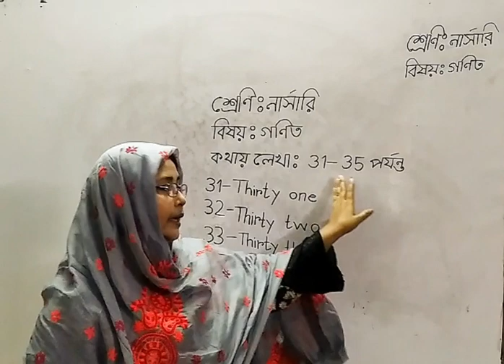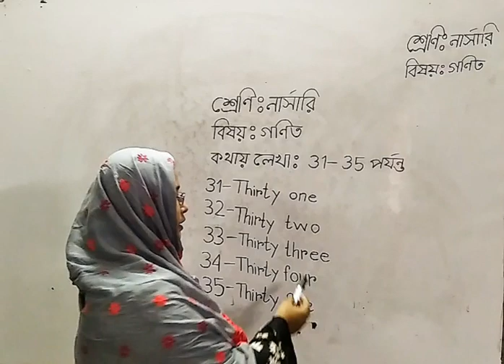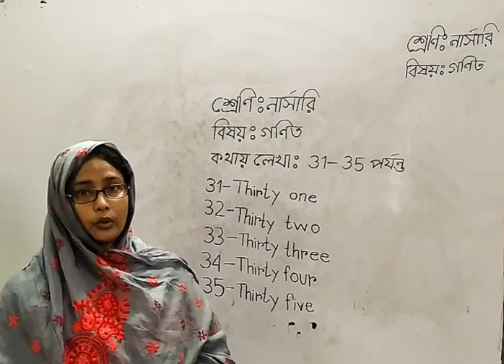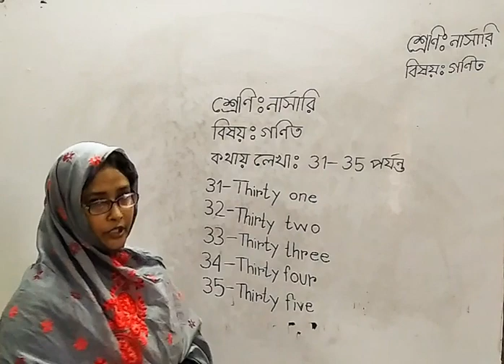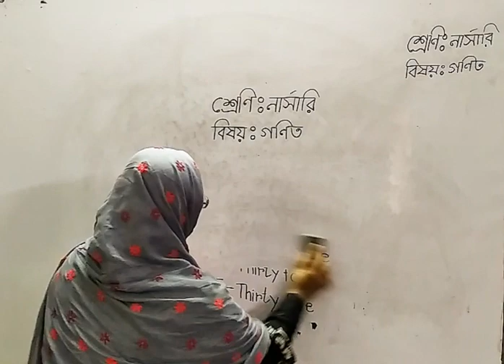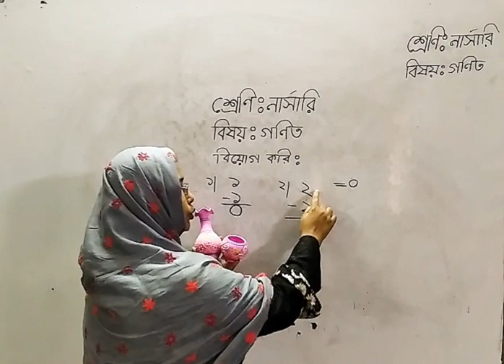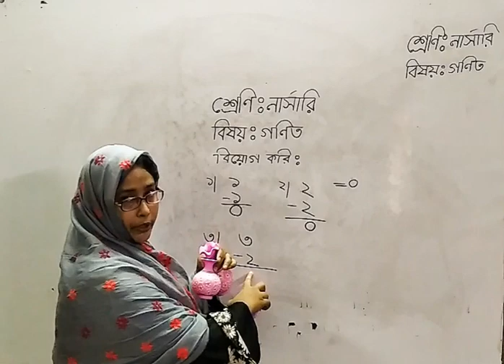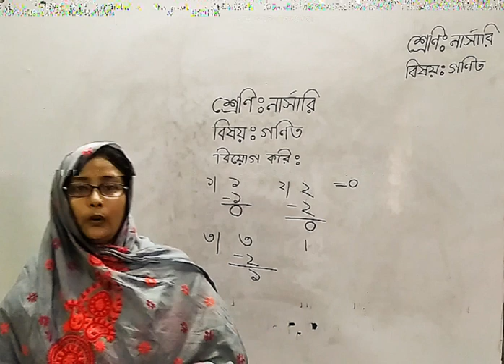নার্সারি, গণিত, কথায় লেখা ইংরেজি-31-35.